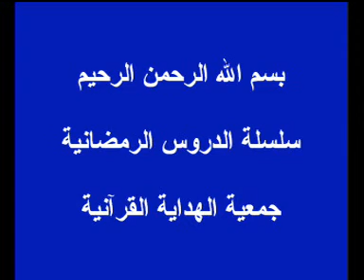خصلة البذل تنظيما 03.mpg